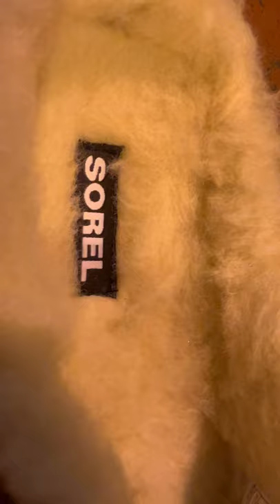Sorel Lanner Ridge Slippers in Dark Amber. 2022 model.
The Sorel Lanner Ridge Slippers are men's slippers perfect for those colder nights. There's nothing better than a pair of cosy slippers after a long day. Stay cosy all day in the suede upper, wool/polyester lining, and cushy EVA footbed with a rubber sole for quick trips outside.